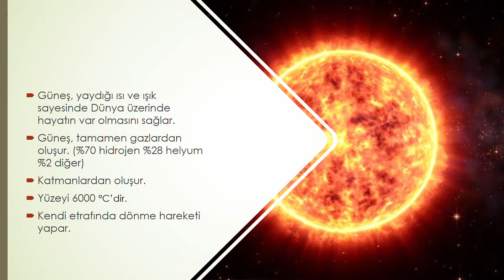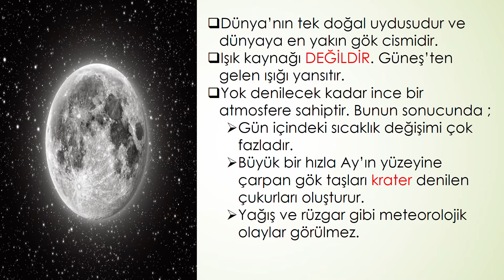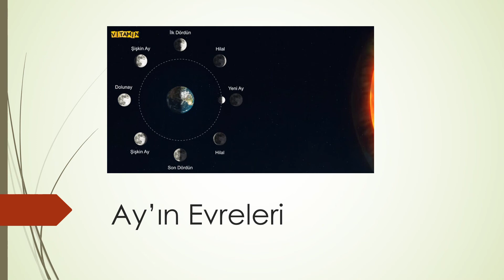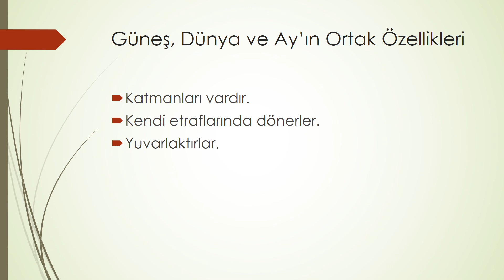5. Sınıf Fen Bilimleri - Güneş, Dünya ve Ay (1. Ünite)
Güneş'in yapısı ve özellikleri
Ay'ın yapısı ve özellikleri